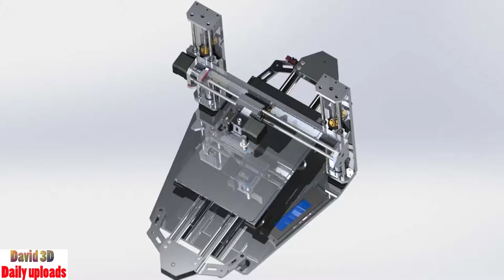292. XGen Trident 3D Printer || Free download 3d Model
This perfect model is made by Xgentec Blog Jason

Software: SOLIDWORKS, Rendering
Categories: 3D printing, Industrial design, Machine design